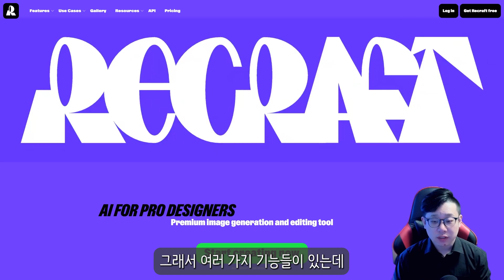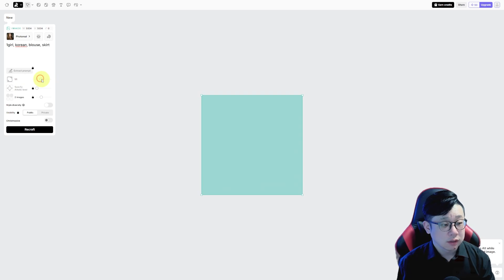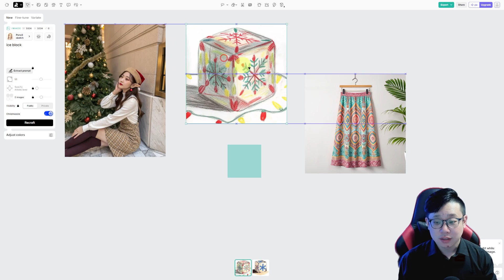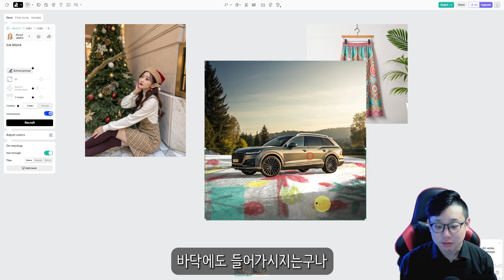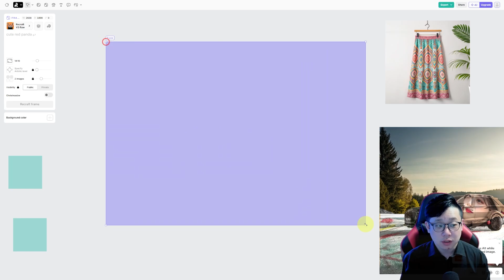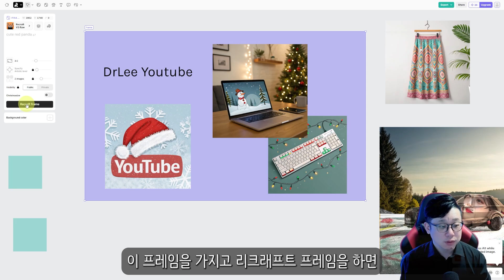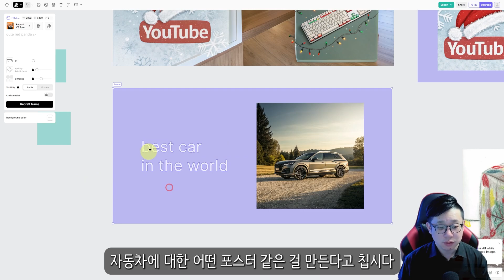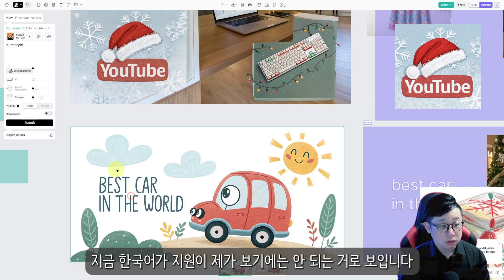막 던져도 알아서 그려주는 초강력 무한 창작 생성형 AI, 성능도 미쳤네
🎨 "막 던져도 알아서 그려주는 초강력 무한 창작 생성형 AI"
아이디어만 던지면 AI가 알아서 그려줍니다! 😲 초강력 성능을 자랑하는 생성형 AI를 무료로 사용할 수 있다니, 이건 정말 놓칠 수 없는 기회입니다. 이제 창작의 문턱을 AI로 한 단계 더 낮춰보세요!

✨ 영상에서 다룰 내용:
1️⃣ 막 던진 아이디어도 멋진 결과물로 만들어주는 AI 기능 소개
2️⃣ 무료로 이 강력한 AI를 사용할 수 있는 방법
3️⃣ AI의 뛰어난 성능을 직접 확인할 수 있는 실전 예제
4️⃣ 창작에 활용할 수 있는 실용적인 팁

이 AI를 써야 하는 이유:
✅ 텍스트 & 이미지만 입력하면 바로 작품 완성
✅ 무료로 고퀄리티 이미지를 무료로 생성
✅ 초보자도 간편하게 사용할 수 있는 직관적 도구

이제 여러분도 AI로 무한 창작을 시작할 차례입니다. 😊